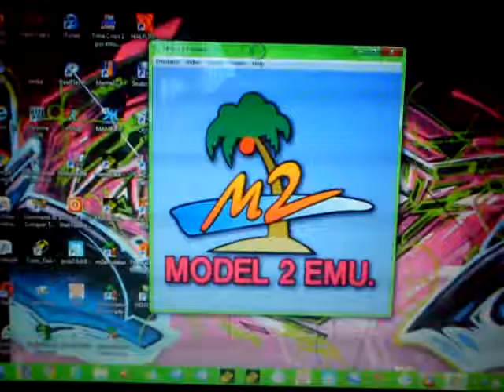virtua cop 2 SEGA model 2 elsimi.V1.0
virtua cop2 on a dell inspiron laptop. :) its good to know all the model2 games with the new V1.0 emulator are now working 100%